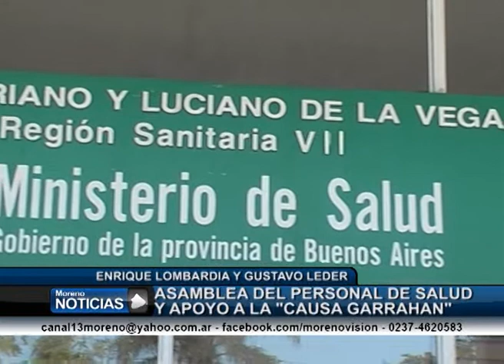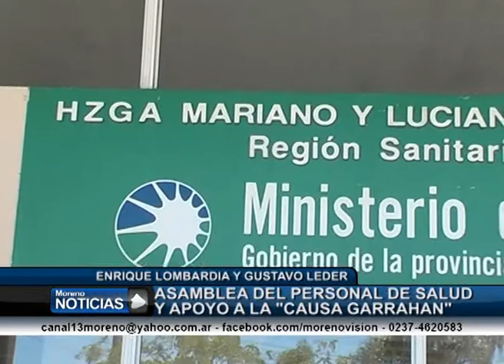Se pagaría esta semana la desfavorabilidad a los empleados del hospital de Moreno 1